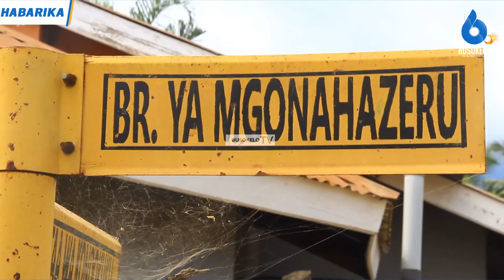Peter anateseka mwaka wa 7 sasa .......haongei,hakai wala kucheza na watoto wenzie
Ugonjwa wa degedege unatesa Maisha ya mtoto Peter mwenye umri (7) alioupata siku ya tatu baada ya kuzaliwa ni mkazi wa kata ya Mbuyuni,mtaa wa Mgonahazeru Manispaa ya Morogoro.
Mama pamoja na bibi yake wanaomba msaada wa kitimwendo Kea chochote ulichonacho wasiliana nao Kwa namba 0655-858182 Hadija Awadhi Juma